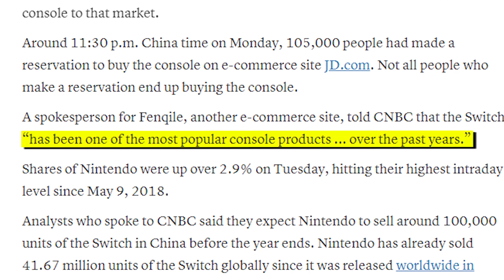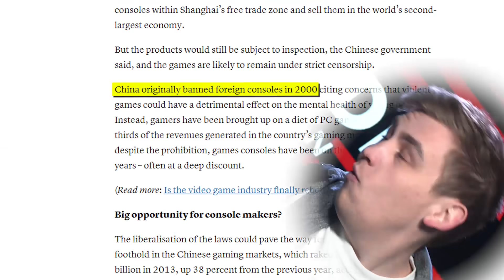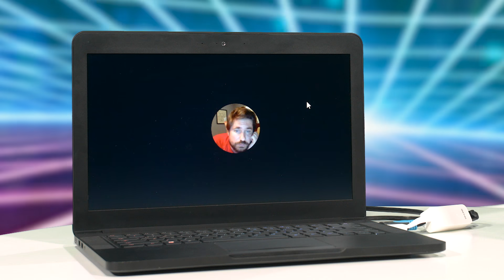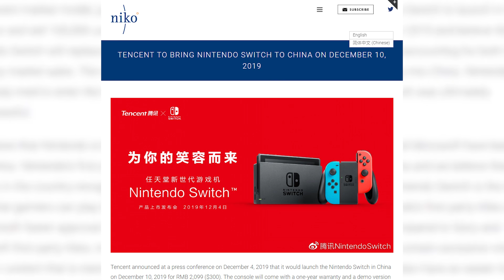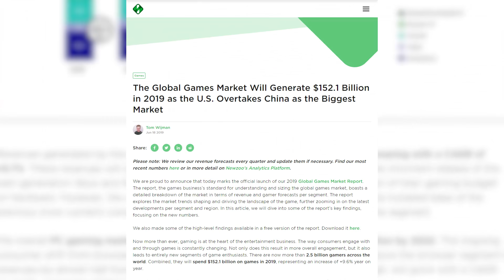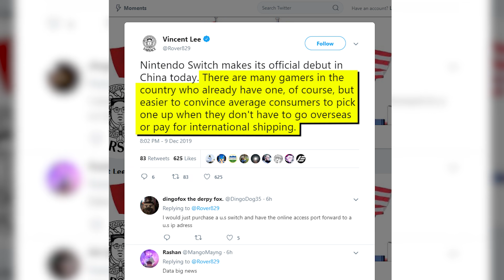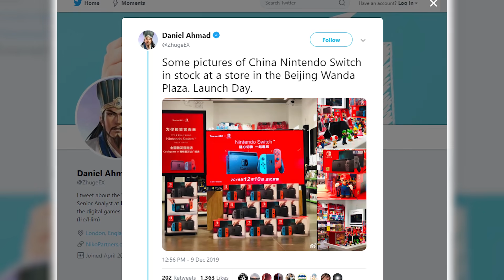Switch Releases in China, has a “Fighting Chance” to Dominate - Inside Gaming Daily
That’s code INSIDE for $100 of free delivery credit for your first SEVEN days when you download the Postmates app.

the switch released with a china-exclusive game called Jinping Simulator where you commit horrible acts of cruelty that render your soul basically non-existent but people still play with you cause you have $$$$$$$$

Sources:
[CNBC] Nintendo shares hit 19-month high as Switch goes on sale in China
[Niko Partners] TENCENT TO BRING NINTENDO SWITCH TO CHINA ON DECEMBER 10, 2019
[Newzoo] The Global Games Market Will Generate $152.1 Billion in 2019 as the U.S. Overtakes China as the Biggest Market